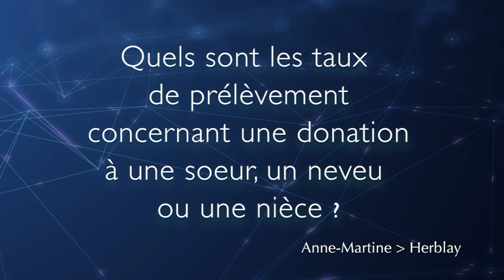COMMENT TRANSMETTRE SANS IMPOTS A UN FRERE, UNE SOEUR, UN NEVEU ?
Votre décidez de transmettre une partie de votre patrimoine à des frères et sœurs ou même des neveux et nièces et vous souhaitez que cette succession ou donation soit sans le moindre matraquage fiscal possible. Voici quels sont vos droits vis à vis de la loi en termes de transmission en France.

Lorsque vous décidez d’effectuer une donation vous bénéficiez de plusieurs abattements. Entre frères et sœurs cet abattement est de 15 932€ puis la part taxable est de 35 %. Pour les neveux et nièces, l’abattement sera de 7 967€ et la part taxable le sera à hauteur de 55 %. Notez que si un défunt laisse un testament, avec ses dernières volontés pour transmettre son patrimoine, les abattements resteront les mêmes mais la taxation se fera en fonction du barème des droits de succession. Un notaire sera en charge de les calculer pour régler la succession après avoir rédigé un acte de notoriété et établit l’actif successoral du défunt. Deux documents qui définissent chaque héritier et leur part d’héritage. La donation peut porter également sur vos biens immobiliers, vous pouvez transmettre la propriété tout en gardant l’usufruit.

LES SOLUTIONS POUR REDUIRE LES IMPOTS
Alors quelles solutions pour réduire les frais de donation ou succession ? Dans un premier temps, il vous est possible en tant que donateur de prendre en charge les frais ce qui facilite l’opération chez le notaire. Deuxièmement, si vous n’avez pas un seul héritier direct (père, mère ou enfants) vous pouvez faire un don exceptionnel d’argent. Dans ce cas, le donateur que vous êtes, bénéfice d’abattement à hauteur de 31 865€. Dernière possibilité pour donner à une autre personne qu’un héritier, l’assurance vie.

DES FAIBLES TAXES SUR L’ASSURANCE-VIE
A votre décès, le règlement du contrat d’assurance se fait selon la clause bénéficiaire. Vous pouvez utiliser la clause standard des contrats : « Le conjoint survivant ou partenaire de Pacs, à défaut mes enfants, nés ou à naître, vivants ou représentés, à défaut mes héritiers », mais vous pouvez également désigner une personne qui n’est pas forcément de votre famille ou votre héritier. Côté taxation, l’assurance-vie peut échapper à la succession, cela dépendra des caractéristiques du contrat mais sera au maximum de 31,25% après un abattement de 152 500€ par bénéficiaire.